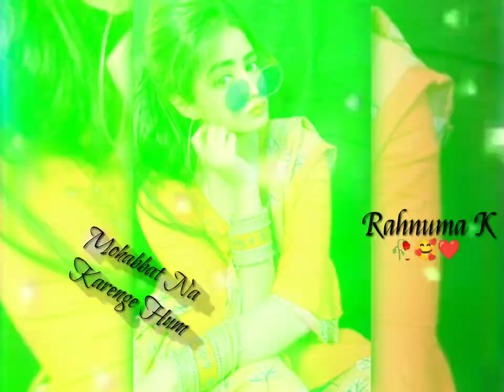New Female version status❤ Sad +Love Song 🥰Whatsapp status😍||Dil Galti Kar Baitha Hai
Title:- New Female version status❤ Sad +Love Song 🥰Whatsapp status😍||Dil Galti Kar Baitha Hai

video, full screen status new song, full screen status
marathi, full screen status kaise banaye, full screen
status love tamil, full screen status sad, full screen
status,
New status,
Missing status,
status video,
top 10 WhatsApp status,
10 best status video,
Status,
Attitude video,
Mp3 mobile ringtone,
Best Ringtone,
Best Romantic Ringtone,
Love Ringtone,
90's Ringtone,
Best Romantic Ringtone 2020
Mobile Ringtone,
Mp3 music Ringtone 2020,
Khawab Ringtone,
Duniya Status,
Duniya ringtone,
Girls Attitude status,
30 second girls status,
Attitude ringtone,
Attitude girls ringtone,
lassy giris ringtone,
Attitudy ringtone,
Love status,
status,
Sad
Ringtone status,
30 second whatsapp status,
30 second ringtone status,
30 second music status,
Fullscreen whatsapp status,
female version songs, female version fullscreen
whatsapp status,
fullscreen status,
attitude whatsapp status, fullscreen female status,
hd status,
version,
Girly status,
2020 tullscreen status,
30 sec WhatsApp status,
Lyrical status,
Hd status,
30 sec lyrical status,
Music status,
Music whatsapp status,
Ringtone status,
ad song status,
Female sad status,
phone ringtone,
Fullscreen status,
Tiktok video,
Fullscreen status lamil,
Fullscreen whatsapp status Tamil,
Fullscreen status telgu,